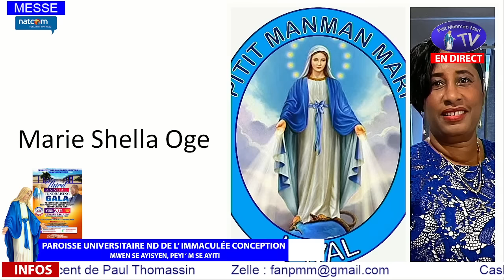Dimanche 17 Mars 2024 - Messe du 5ème dimanche de Carême - Année B